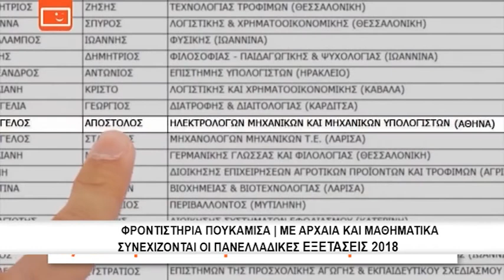ΦΡΟΝΤΙΣΤΗΡΙΑ ΠΟΥΚΑΜΙΣΑΣ | Με Αρχαία και Μαθηματικά Συνεχίζονται οι Πανελλαδικές Εξετάσεις 2018